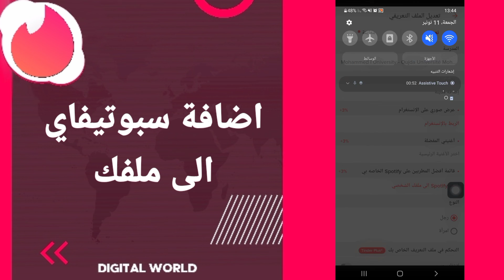كيفية طريقة اضافة سبوتيفاي الى ملفك على تطبيق تيندر Tinder